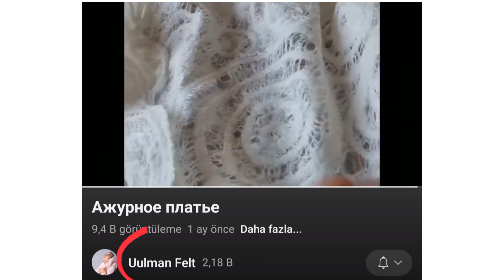Tensel ve Muz Fiberi Karşılaştırması | Islak Keçe Doku Denemesi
Bu videoda 4 tane deneysel bir ıslak keçe çalışması yaptım. Uulman felt YouTube kanalında viskoz ve yünle yapılmış bir keçe kumaşı tensel ve yün kullanarak yapmayı denedim. ilk üç deneyde tensel ve yün kullandım. 4. deneyde ise muz fiberi ve yün kullandım.   Sonuçta elde ettiğim keçe dokuları karşılaştırdım. orijinal uulman felt video linkini aşağıya biraktim. Uulman felt'e ilham için çok teşekkür ederim. İyi seyirler...